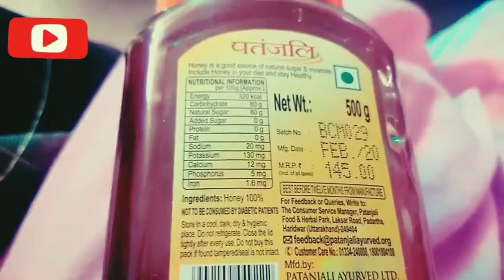Patanjali Honey Review | Surprising Health Benefits Of Honey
i will tell u surprising health benefits of honey and i will give detailed Patanjali Honey Review..